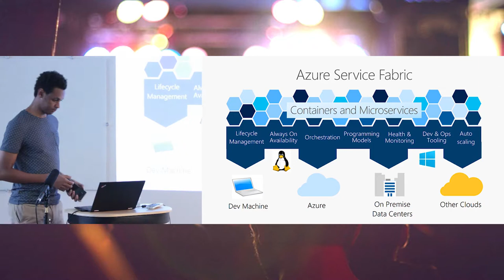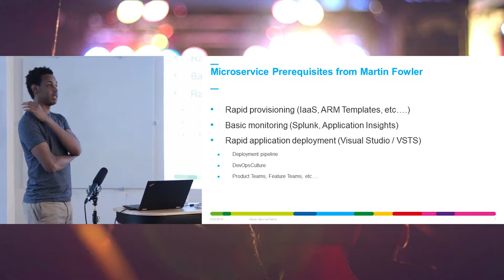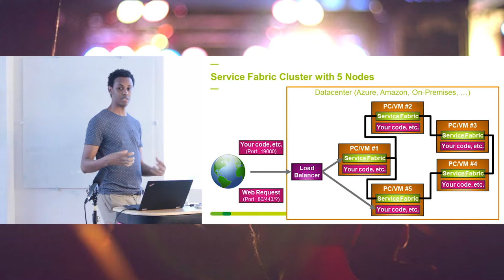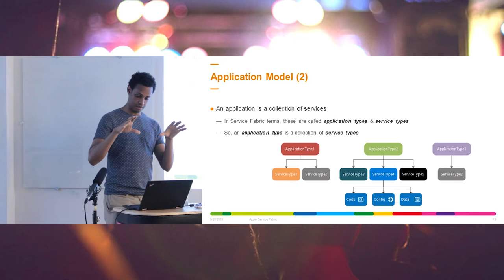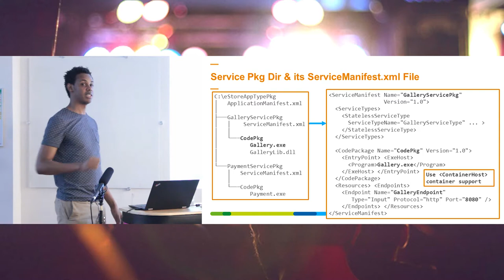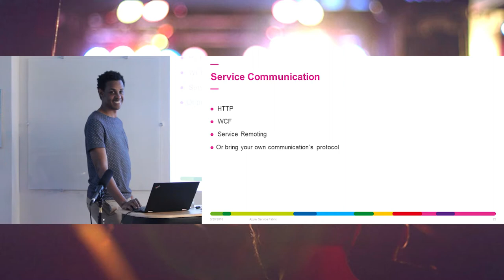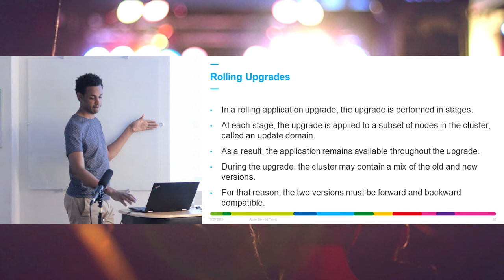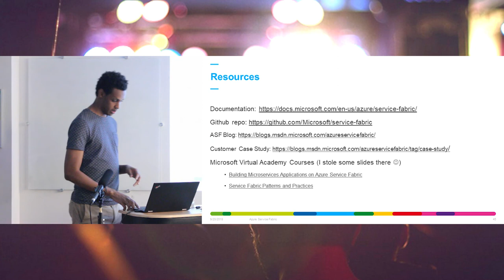Azure Service Fabric - Craftsmanship@NOVENCIA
Service Fabric (SF) est une plateforme de systèmes distribués qui facilite le packaging, le déploiement et la gestion de conteneurs et de microservices.

Une grande partie du Cloud de Microsoft repose sur Service Fabric :
• Azure SQL
• Azure Cosmos DB
• Skype
• Azure Event Hub, etc…

En plus d’être un orchestrateur, la plateforme fournit différents modèles de programmation; ce qui la différencie des autres orchestrateurs tels que Kubernetes, DC/OS.
Elle peut tourner sur deux systèmes d’exploitation : Windows et Linux. Aussi, elle peut être hébergée on-premises (propres datacentres) ou sur n’importe quelle solution Cloud (Azure, AWS, etc…).

    Coach Agile
    Product Owner
    Experts techniques
    Consultant UX

    1 An / 1 Homme / 1 Formation : L’engagement pour faire évoluer chaque collaborateur